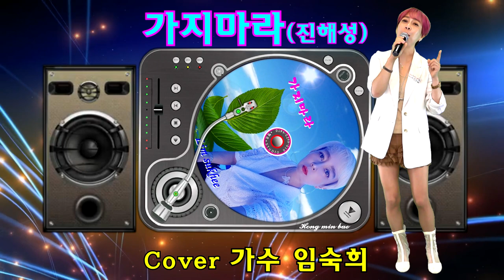가지마라(진해성) Cover by 가수 임숙희